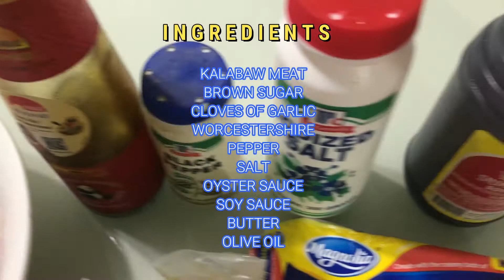KALABAW SALPICAO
KALABAW MEAT
BROWN SUGAR

CLOVES OF GARLIC

WORCESTERSHIRE

PEPPER

SALT

OYSTER SAUCE

SOY SAUCE

BUTTER
OLIVE OIL